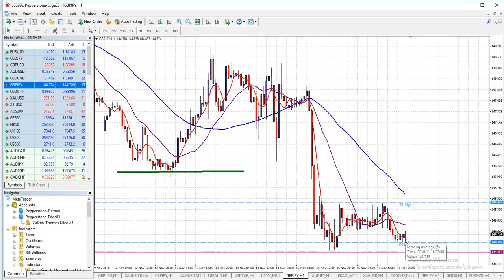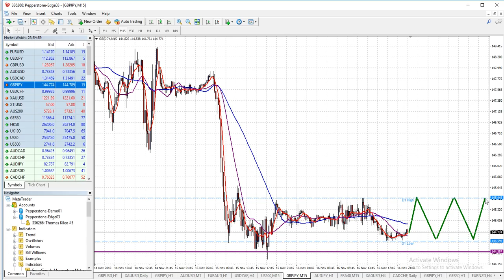HOD/LOD-Reversal patterns and counting MM levels Part 2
Understand how to identify HOD /LOD , counting MM levels and reversal patterns